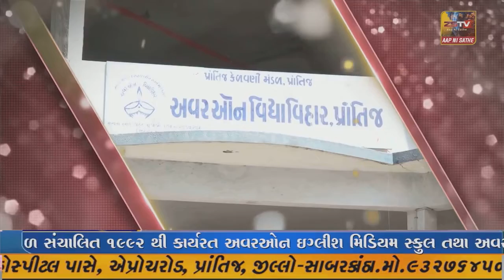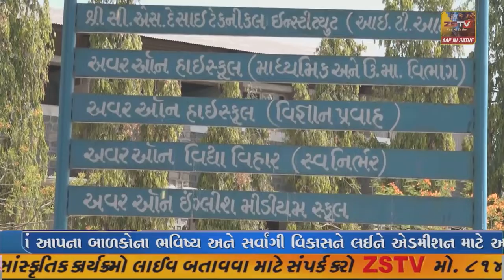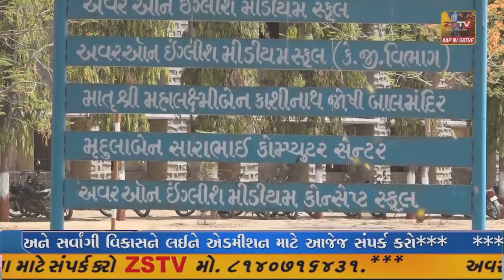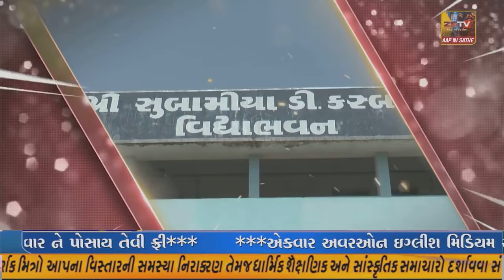. જામકા ગામની સેવા સહકારી મંડળીની 34 મી વાર્ષિક સાધારણ સભા મળી